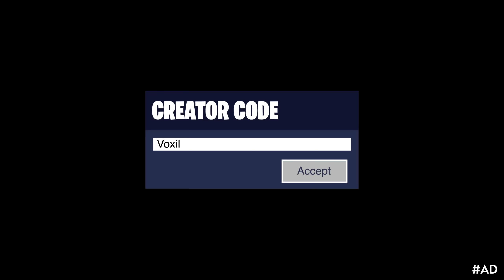Razer Huntsman Mini Keyboard Sounds 😴 ASMR 😍 Fortnite Titled Towers Gameplay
This video is showcasing one of the most popular Fortnite Keyboard choices for pros, the Razer Huntsman Mini. This keyboard gives Pros the fastest acuation point and therefore the best advantage you can get with the keyboards Optical Red Linear switches. In this video you can hear the Fortnite Keyboard Sounds and ASMR of the Huntsman Mini.

● Razer Huntsman Mini

Using My Creator Code "VOXIL" In The Fortnite ItemShop Really Helps Support Me! (Epic Partner)